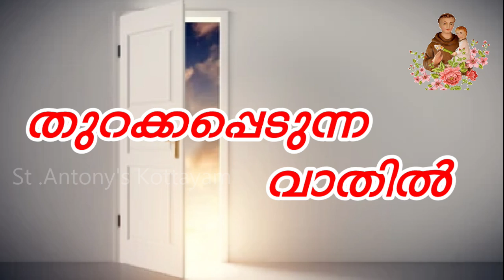തുറക്കപ്പെടുന്ന വാതിൽ / അഭിഷേകവചസ്സുകൾ - 476